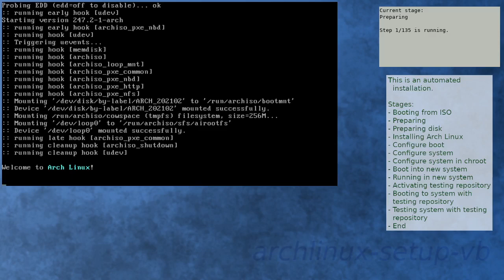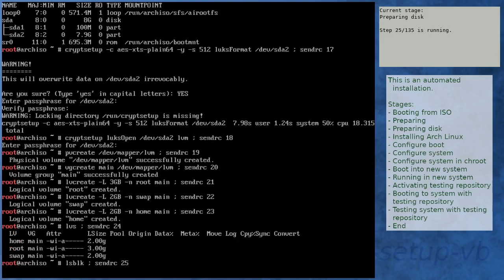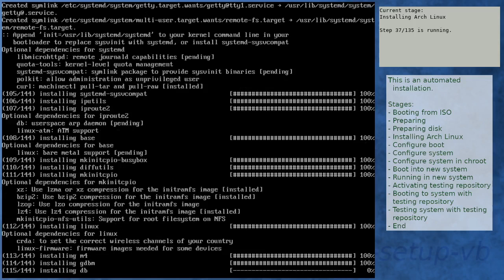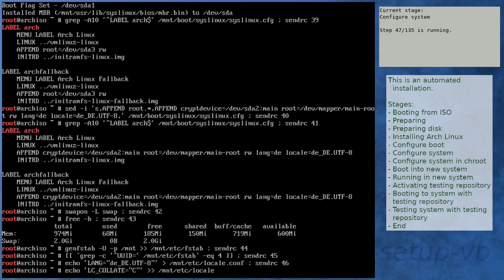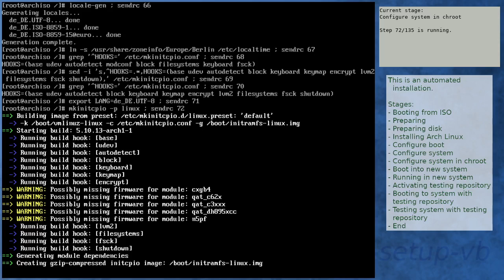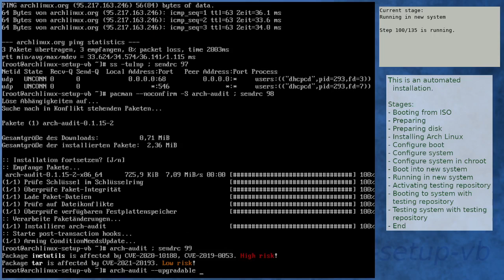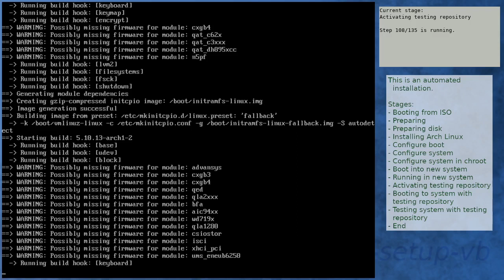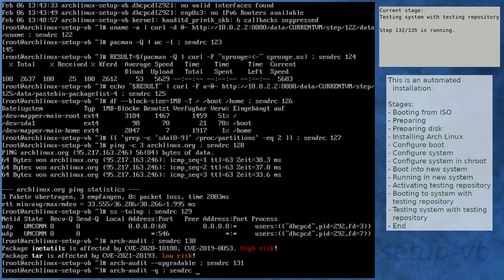Arch Linux installation recording to kernel 5.10.13-arch1-2 (testing)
Summary:
[00:00] Booting from ISO
[01:16] Preparing
[02:22] Preparing disk
[04:18] Installing Arch Linux
[11:06] Configure boot
[11:27] Configure system
[12:30] Configure system in chroot
[16:23] Boot into new system
[17:45] Running in new system
[19:11] Activating testing repository
[22:52] Booting to system with testing repository
[24:05] Testing system with testing repository
[25:24] End

Kernel details:
5.10.11-arch1-1 (ISO)
5.10.13-arch1-1 (after installation)
5.10.13-arch1-2 (after enabling [testing])